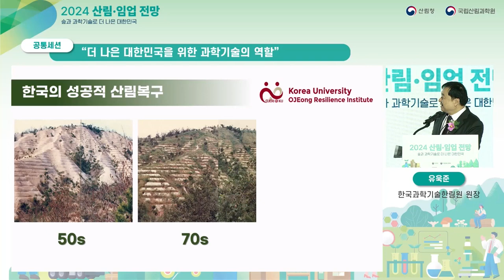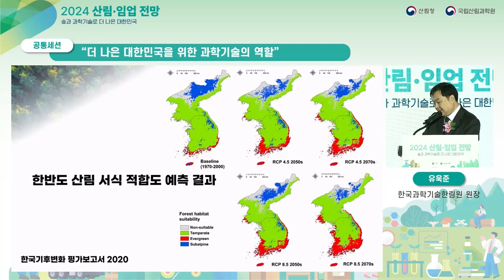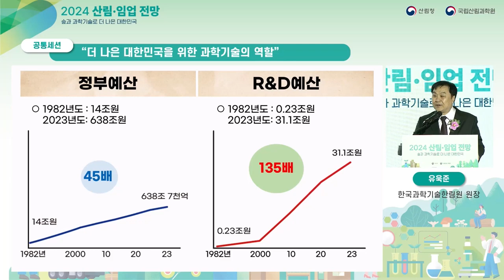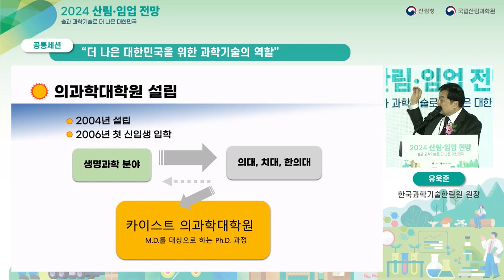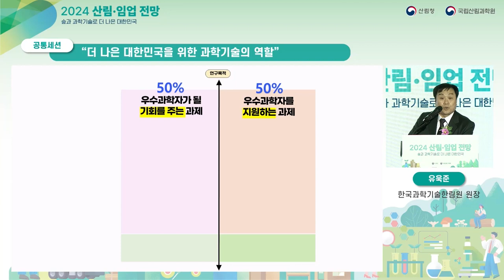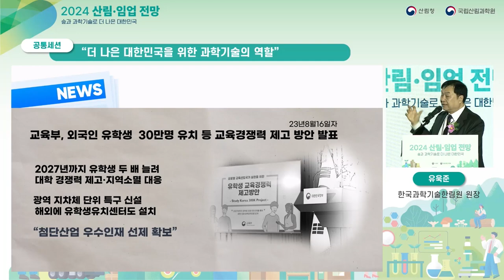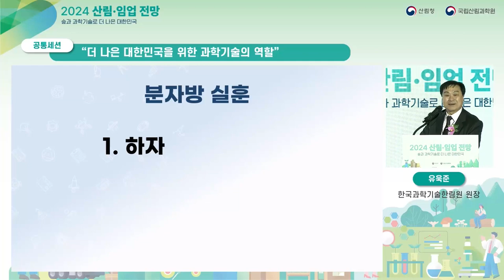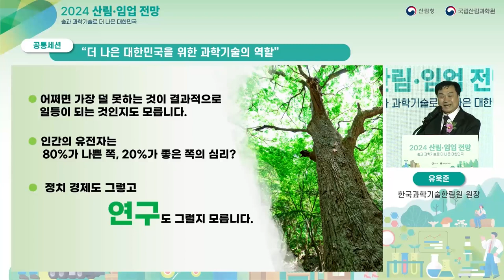2024 산림 임업 전망 초청 특강 [더 나은 대한민국을 위한 과학기술의 역할]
7회를 맞이한 「2024 산림·임업 전망」에서는 '숲과 과학기술로 더 나은 대한민국'을 대주제로, 임업인, 임산업계, 학계, 정부 등 다양한 관계자들이 한자리에 모여 산림산업의 대응 방안을 모색하고 산림분야 정책 및 이슈의 국민공감대를 형성하였습니다.